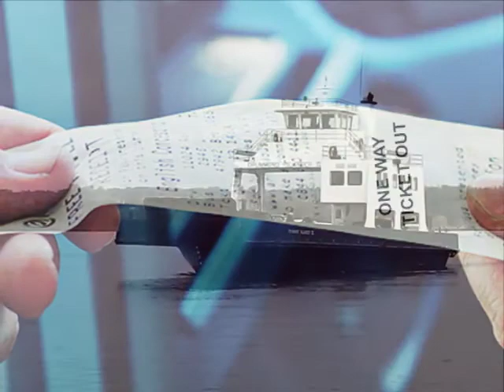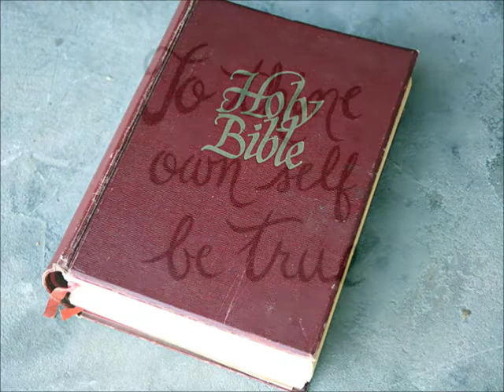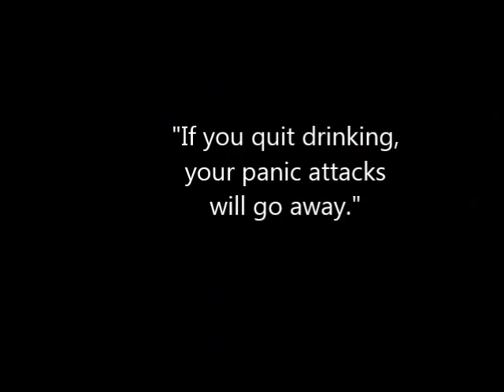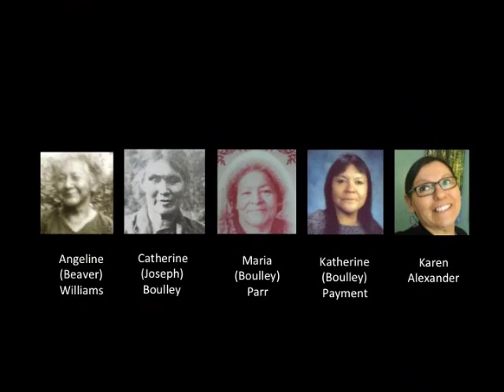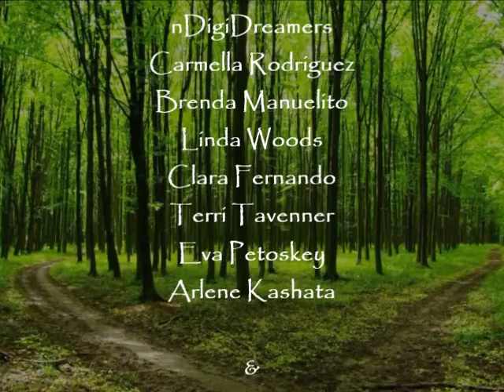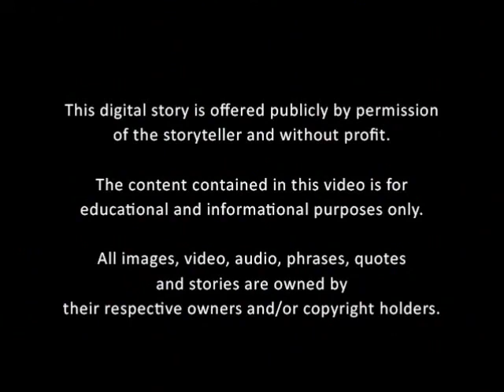Another Way Out - a digital story by Karen Alexander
March 2018

Karen is from the Sault Ste Marie Tribe of Chippewa Indians.

By elders sharing their stories of resilience with others, it will better inform, educate, advocate, and, ultimately, improve the health and wellbeing of American Indians and Alaska Natives.

This digital story was created with the collaboration of nDigiDreams, LLC with support from the National Library of Medicine.

nDigiDreams is a woman-owned and indigenous-focused consulting and training organization that specializes in digital storytelling with a focus on health, education, policy, and cultural preservation.

This digital story is offered publicly by permission of the storyteller and without profit. The content contained in this video is for educational and informational purposes only.